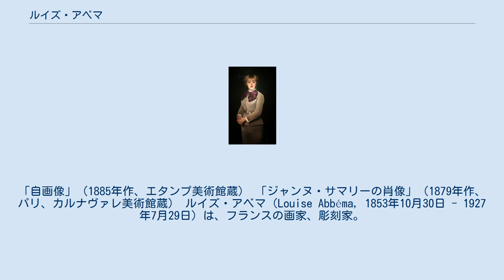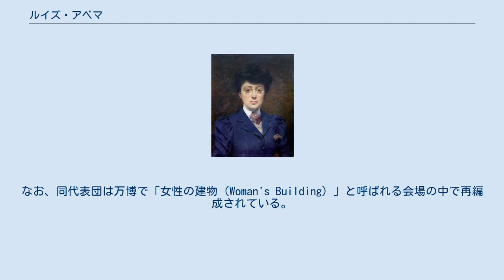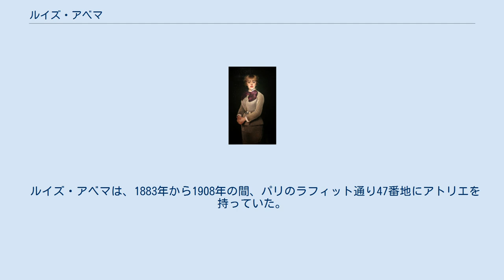ルイズ・アベマ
「自画像」（1885年作、エタンプ美術館蔵） 「ジャンヌ・サマリーの肖像」（1879年作、パリ、カルナヴァレ美術館蔵） ルイズ・アベマ（Louise Abbéma, 1853年10月30日 - 1927年7月29日）は、フランスの画家、彫刻家。
エタンプで生まれ、パリで亡くなった。
社交界の人々を描いた肖像画で知られる。
 ルイズ・アベマは、アンリエット＝アンヌ＝ゾフィー・ダストワン（Henriette-Anne-Sophie d'Astoin (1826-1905)）と、エミル＝レオン・アベマ子爵（Emile-Léon Abbéma (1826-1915)）の娘である。
アベマ子爵は、パリ＝オルレアン鉄道会社の社長であり、エタンプ駅の駅長もしていた。
 ルイズ・アベマは、シャルル・シャプラン、ジャン＝ジャック・エネ、そしてカロリュス＝デュランに師事した。
18歳のときに描いたサラ・ベルナールの肖像画により名声を博す。
サラはルイズの恋人であったが、そのことは1875年に世間に知られるようになった。
サラ・ベルナールは、1878年に自分一人で大理石からルイズ・アベマの胸像を彫り上げた（パリのオルセー美術館蔵）。
 70歳を越えて亡くなる前年の1926年まで定期的にフランス芸術サロンに出品し、1881年には佳作も受賞した。
1893年にシカゴで開催された万国博覧会には、フランス芸術家女性代表団に属して出席した。
なお、同代表団は万博で「女性の建物（Woman's Building）」と呼ばれる会場の中で再編成されている。
 1906年にはレジオンドヌール勲章を受けた。
また、ルイズ・アベマは、芸術絵画の副業として、René Maizeroy（ルネ・マイゼロワ?/メズロイ?）が発行する『ラ・メール』誌に素描イラストを寄稿していた。
 20世紀の初め頃はマドレーヌ・ルメールのサロンに足繁く通い、そこでロベール・ド・モンテスキューと知り合う。
しかし彼はこの出会いを皮肉たっぷりに描写する詩「アビム（Abîme）」にしてしまった。
 ルイズ・アベマは、1883年から1908年の間、パリのラフィット通り47番地にアトリエを持っていた。
 1927年に74歳で亡くなった。
墓所はモンパルナス。
 ジョリス＝カルル・ユイスマンスは、『現代の芸術』という批評作品の中で、ルイズ・アベマが1882年にサロンに出品した「四季（Quatre Saisons）」という連作ポスターを題材に取り上げて批評を書いた。